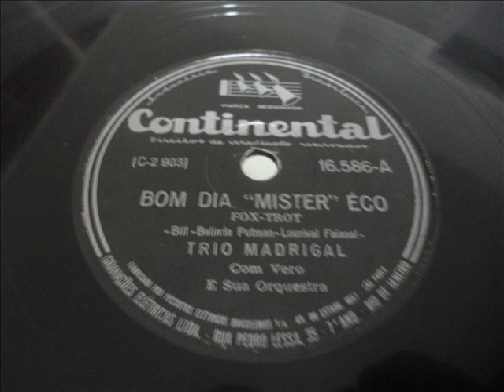Bom dia Mister Éco (Good Morning Mister Echo) - Trio Madrigal - 1953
Gravação Continental, 1953.

O conjunto vocal Trio Madrigal era formado pelo maestro Alceu Bocchino na Rádio Mayrink Veiga, em 1946, com Edda Cardoso (Rio de Janeiro RJ 1925—), Magda Marialba (Rio de Janeiro 1921—), ex-integrante do coro clássico do Cassino da Urca, e Margarida Oliveira, irmã de Dalva de Oliveira, que, seis meses depois, retirou-se para casar, substituída por Lolita Koch Freire (Pernambuco 1915—), cantora de música sacra e de câmara.

Capaz de interpretar os mais difíceis e sugestivos arranjos, em 1947 o trio foi convidado pela Rádio Nacional a ocupar o lugar das Três Marias, que tinham se transferido para a Rádio Tupi. Em 1949 estrearam em disco, gravando na Continental com Ivon Curi a valsa Mademoiselle Hortensia (Louiguy e Jacques Plante). Em 1951 obtiveram sucesso com o baião Chuva miudinha (Manezinho Araújo e Fernando Lobo).

Cantavam em todos os programas da Rádio Nacional, sozinhas, acompanhando cantores ou junto com o Trio Melodia, com o qual gravaram 38 músicas. Os dois trios reunidos lançaram pela Continental seleções de grande sucesso: Cantigas de roda, Cantigas de São João e Cantigas de Natal (1951); Festa de São João (1952), com Almirante e Jorge Goulart Cantigas populares (1952) e Tudo é baião (1954). Cantigas de roda ganhou o prêmio de honra da Associação Brasileira de Discos.

No ano seguinte, o Trio Madrigal obteve o mesmo prêmio com o fox Bom-dia Mister Eco (Bill Pitman e Belinda Pitman), cuja gravação exigiu muitos ensaios e a criatividade do técnico Norival Reis, que idealizou uma câmara de eco. A partir da gravação da valsa Lili (Deutsche e Kaper), em 1953, Magda foi substituída por Yelda Tavares Gomes da Silva (Niterói RJ 1929—), soprano, que mais tarde cantaria óperas e daria recitais.

Gravaram até 1955, em 78 rpm, um total de 49 discos com 81 músicas, dentro de um repertório bem variado, que incluiu canções folclóricas, regionais e internacionais, bem como jingles. Em 1956 participaram do filme Tira a mão daí, de J. Rui. Nesse ano, o conjunto dissolveu-se.
Informações retiradas do Site: Cifra antiga.